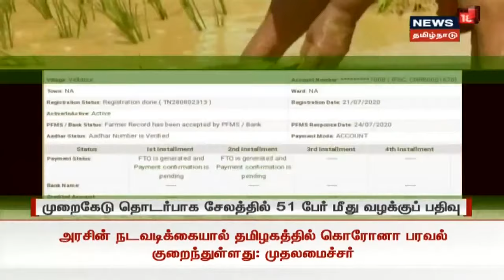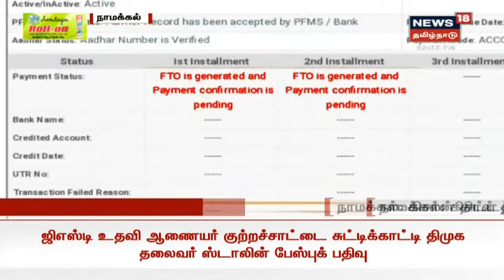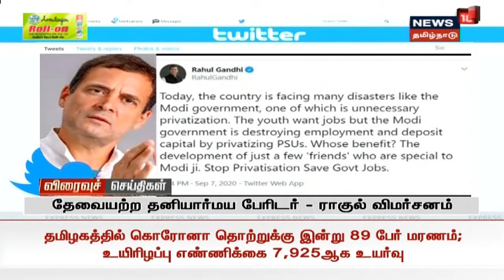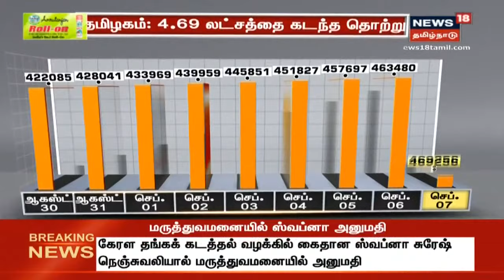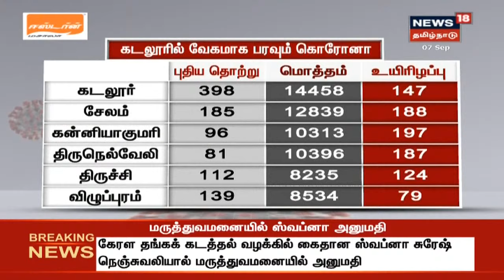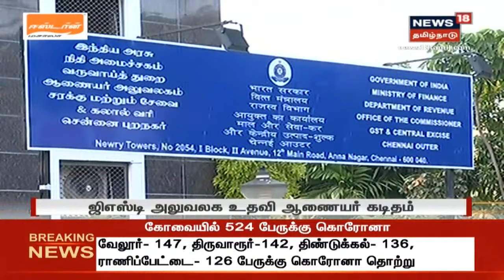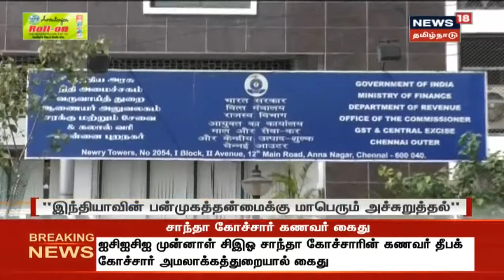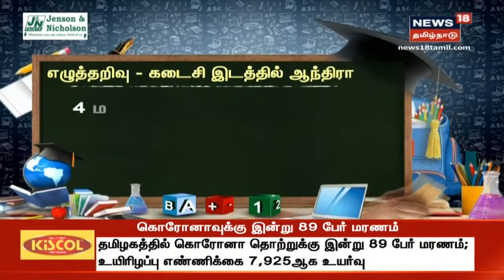இன்றைய முக்கிய செய்திகள் | Latest Tamil News | News18 Tamilnadu | 06.09.2020